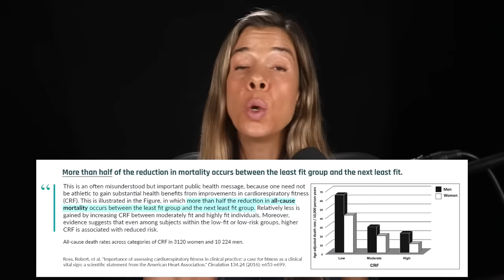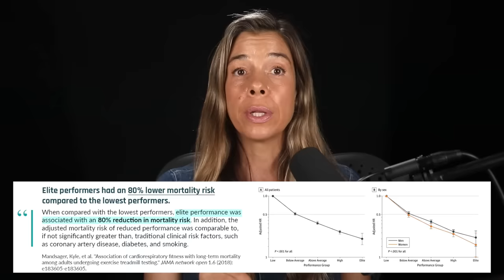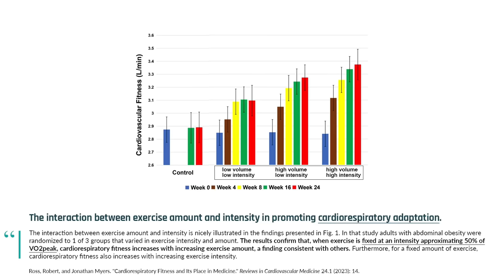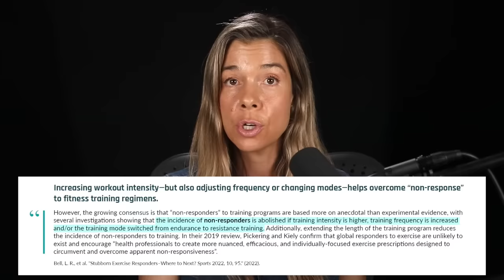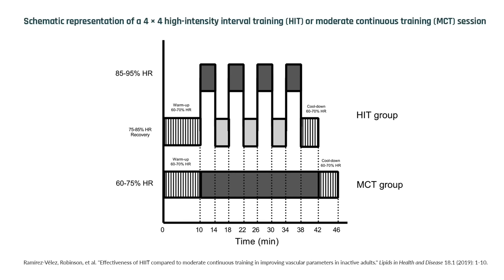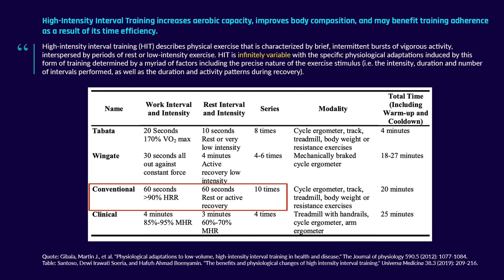Protocols for Increasing VO2 Max (and why zone 2 cardio might not be enough) | Dr. Rhonda Patrick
*Download the FREE companion guide for this episode, the 9-page Cognitive Enhancement Blueprint:*

VO2 max (a measure of maximal oxygen uptake) is considered one of the best indicators of cardiorespiratory fitness. Higher cardiorespiratory levels as measured by VO2 max have been consistently linked to reduced risk of mortality and longer lifespan.

This video discusses:

• The Norwegian 4x4 & 1-minute on/1-minute off training protocols for increasing VO2 max
• Ties between VO2 max and life expectancy
• Measuring VO2 max with the Cooper test
• Why zone 2 cardio alone doesn't guarantee VO2 max improvements